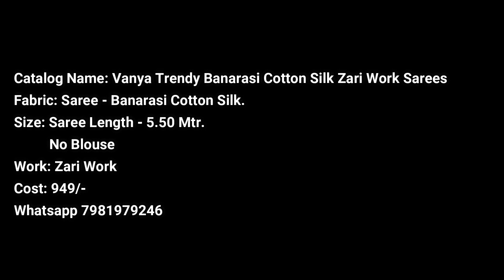Vanya Trendy Banarasi Cotton Silk Zari Work Sarees 2020 | Latest Saree Designs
sarees
new saree
sarees online
traditional sarees
indian sarees
sarees latest
saris
saarees
silk sarees
top5
sarees designs
Chiffon Saree and Designer Blouse
chiffon sarees
party wear
designer blouse
net saree
fancy sarees
saree shop
party sarees
indian saree
style saree
silk blouse
choli designs
SAREE DESIGNS
Banaras Brocade
Kota Jali
Konrad Saree
Kanjeevaram Saree
Baluchari Saree
Taant Saree
Kantha Saree
Bomkai Saree
Sambalpuri Saree
Bandhani Saree
Kosa Sarees
Nauvari Sarees
Chiffon Sarees
Georgette Sarees
Net Sarees
Banaras Brocade
Kota Jali
Konrad Saree
Kanjeevaram Saree
Baluchari Saree
Taant Saree
Kantha Saree
Bomkai Saree
Sambalpuri Saree
Bandhani Saree
Kosa Sarees
Nauvari Sarees
Chiffon Sarees
Georgette Sarees
Net Sarees
Kanchipuram Sarees
Kanjivaram Silk
Kanchi pattu sarees
Designer Sarees
lase designs
lehenga choli
lehegga sarees
net sarees
wedding sarees
designer sarees
wedding
lehenga saree
lehenga style saree
wedding dress
indianwedding
Bridal Lehengas
Bride
Party Lehenga Saree
Part Wear
Lehenga Saree
Designer lehenga
Lehenga choli
Anarkali lehenga
Lehenga saree
Lehenga skirt
Lehenga suit
designer sarees
supernet sarees
bridal sarees
latest fashion sarees
fashion sarees
work sarees
Banaras Brocade
Kota Jali
Konrad Saree
Kanjeevaram Saree
Baluchari Saree
Taant Saree
Kantha Saree
Bomkai Saree
Sambalpuri Saree
Bandhani Saree
Kosa Sarees
Nauvari Sarees
Chiffon Sarees
Georgette Sarees
Net Sarees
kota sarees
latest sarees
uppada silk
silk sarees
लेटेस्ट साड़ी
embroidered blouse
collective9
Kaur fashion
Lehenga
lace saree
designer sarees
designer sarees for wedding
pattu sarees
cotton sarees